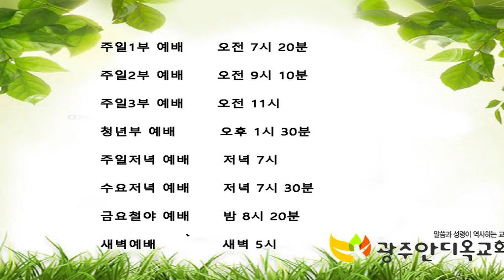때를 따라 양식을 나눠 줄 자 - 박 영 우 목사(2020.11.01. 광주안디옥교회 주일3부예배)